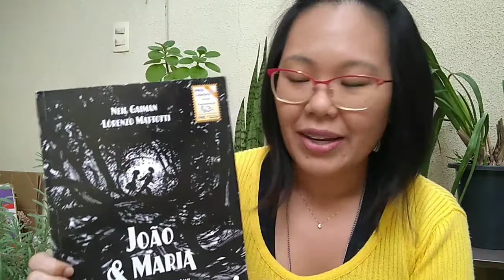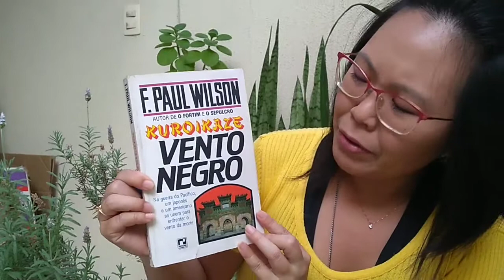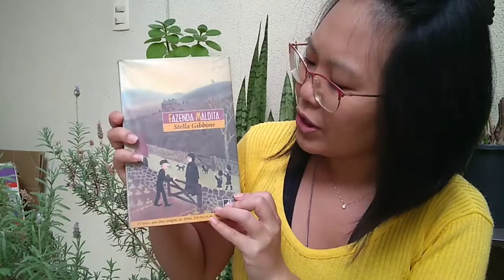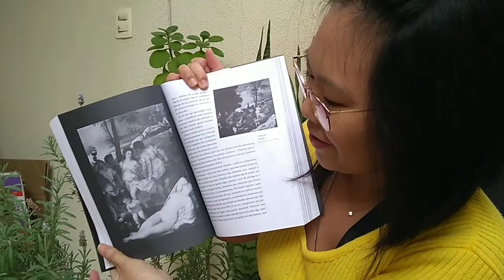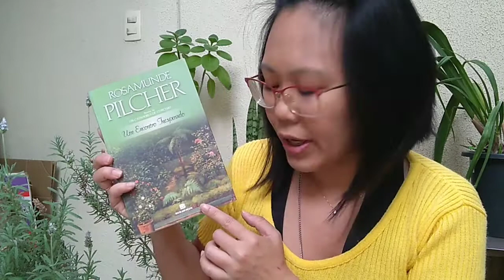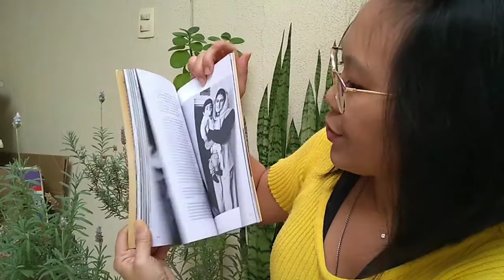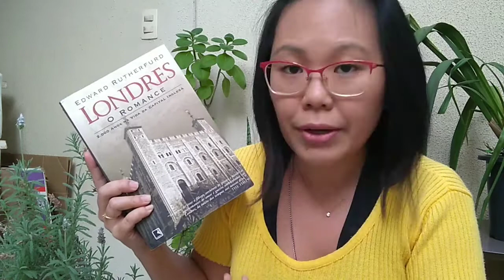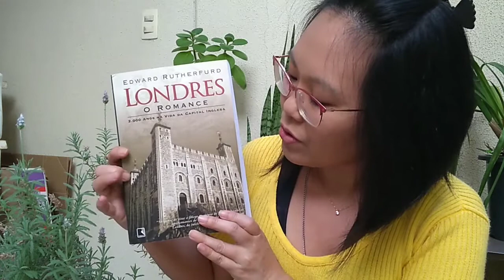👵 🌷 Book Haul de livros não tão novos #2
LINK GERAL DE COMPRAS:

🌺📝🌺 MINHA LISTA DE DESEJOS 💞💞